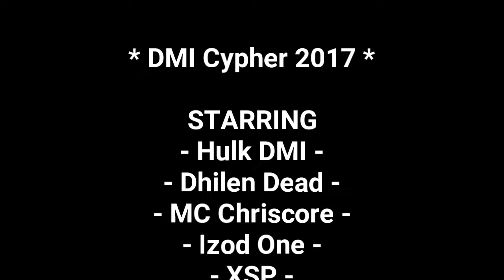DMI Cypher 2017 | Hulk DMI × Dhilen Dead × MC Chriscore × Izod One × XSP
HULK DMI || DHILEN DEAD || MC CHRISCORE || IZOD ONE || XSP